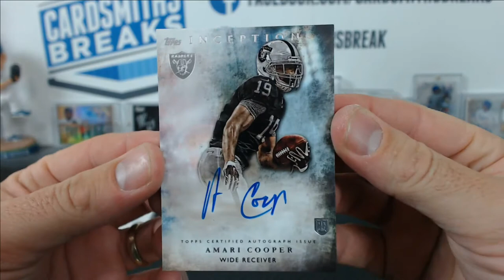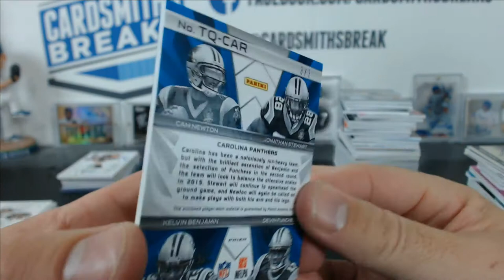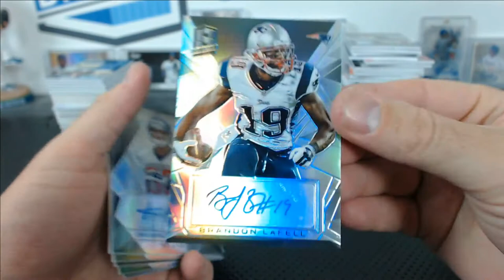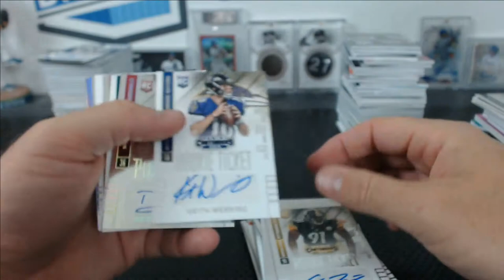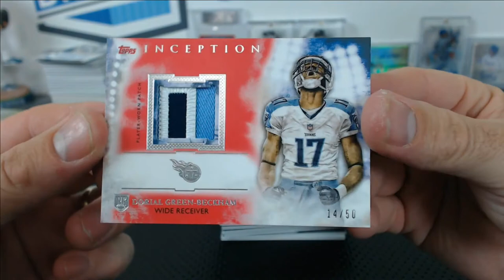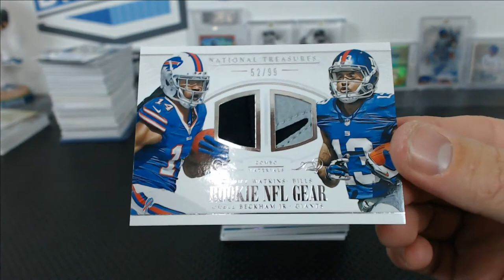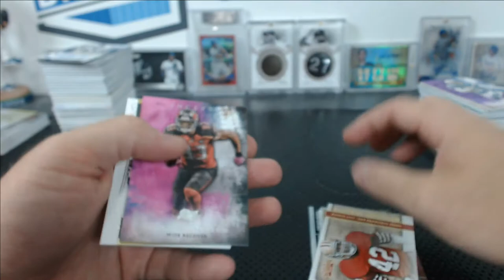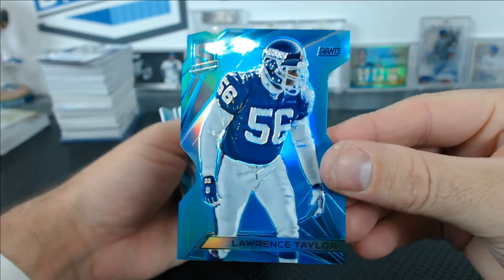NFL Kickoff Monster 98+ Hits Quad Half Case 2014 NT Contenders 2015 Inception Spectra Hit Recap